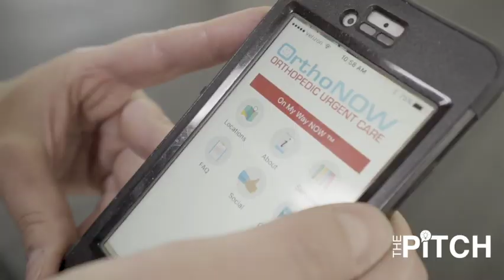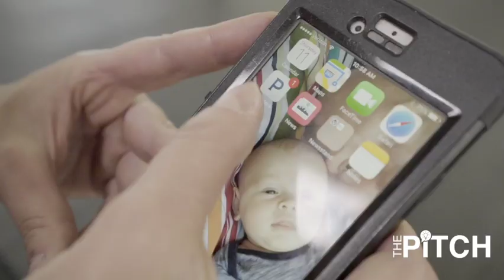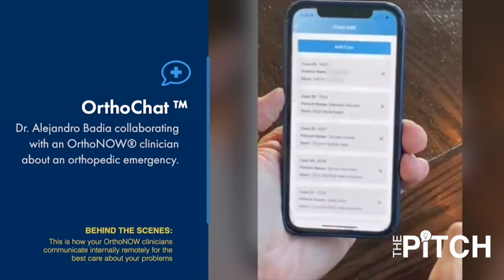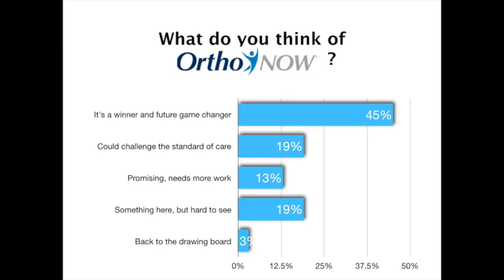A suite of apps ready to disrupt urgent ortho care | OTW's THE PITCH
Check out OrthoNOW on THE PITCH
Sept 9, 2021